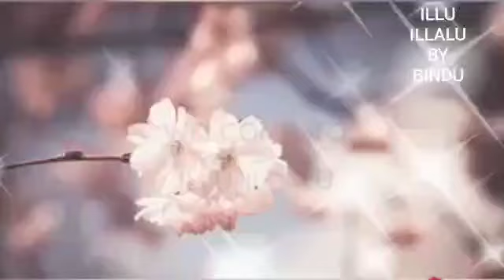Rasgulla recipe | Homemade rasgulla recipe with tips & tricks | sponge & juicy rasgulla|bengalisweet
rasgulla recipe | bengali rasogulla | how to make sponge rasgulla with a detailed photo and video recipe. an authentic and traditional bengali milk based dessert recipe. it is known for its creamy and spongy texture with the sweetness of sugar syrup.it is a basic dessert recipe from the bengali cuisine served immediately after lunch or dinner.
rasgulla recipe | bengali rasogulla | how to make
sponge rasgulla with a detailed photo and video
recipe.bengali dessert which is known for its spongy and juicy texture. rasgulla is one such basic sweet which is made by curdling Or spoiling milk and boiling in sugar water. the same process is made for other bengali sweets but this recipe chennai based sweet.